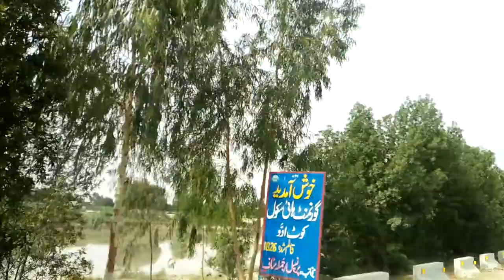Canal no copyright video for youtube | copyright free canal video | no copyright videoocean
Canal free copyright video farom no copyright videoocean